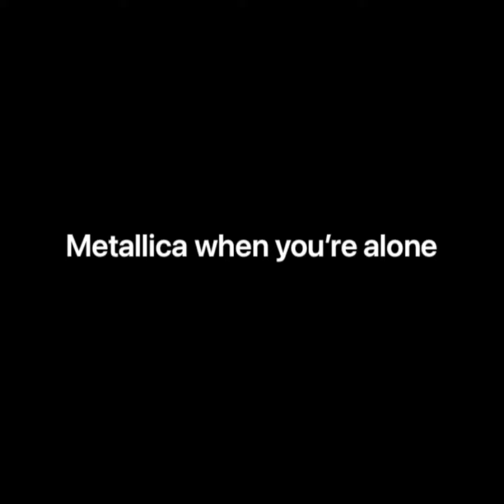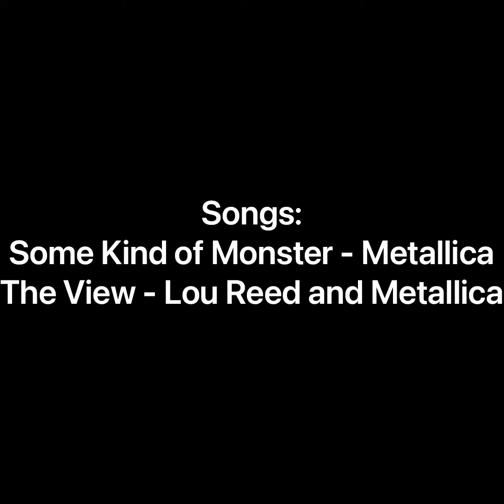Metallica when you’re alone vs. when your parents walk in